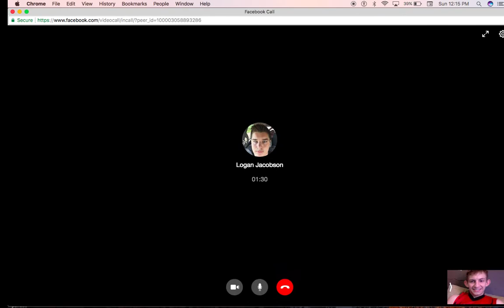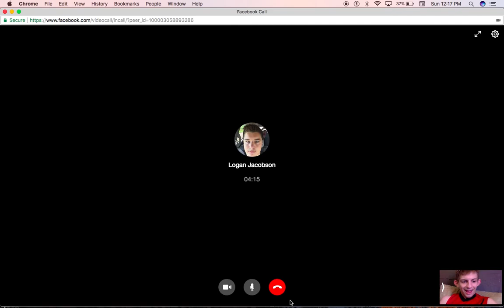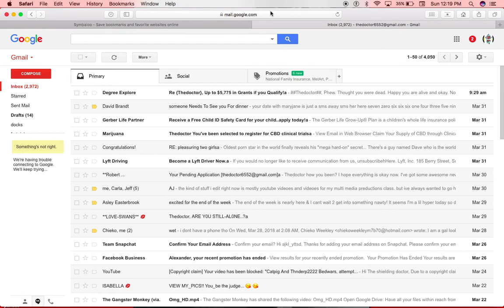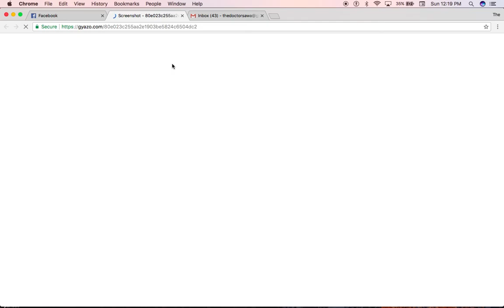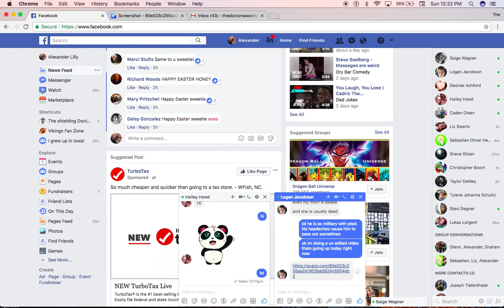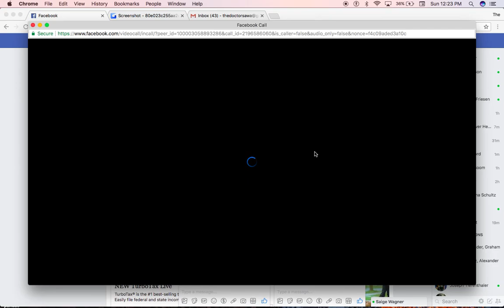EASTER FOOLS! (UN EDITED VIDEO TO SHOWCASE FUTURE VIDEO AND APRIL FOOLS UPDATE)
UN EDITED
video coming soon with special guests from hypixel!
video name:
cross teaming!